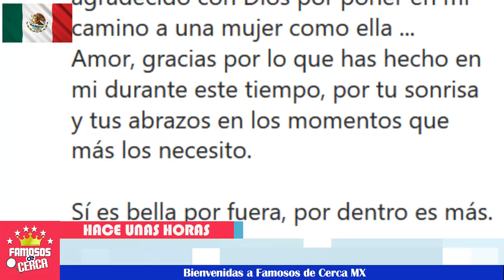🚨😍 ¡ Estrena ROMANCE Lupillo Rivera 𝗣𝗿𝗲𝘀𝗲𝗻𝘁𝗮 𝗦𝗨 𝗡𝘂𝗲𝘃𝗮 𝗡𝗼𝘃𝗶𝗮 !💥❤️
El toro del Corrido se olvidó de Belinda y asi nos lo demuestra.

 BIENVENIDOS!!!